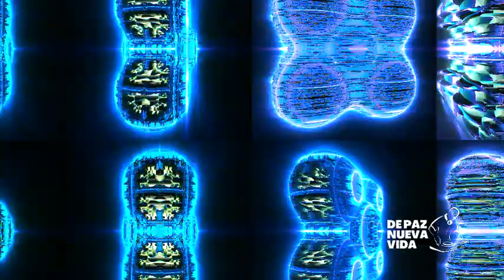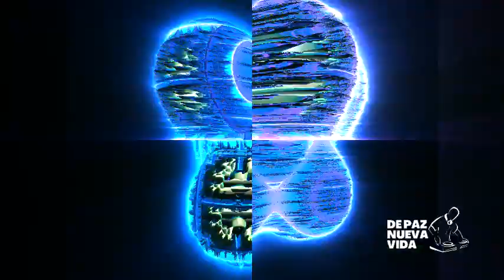REGUETON MUSICA CRISTIANA REMIX